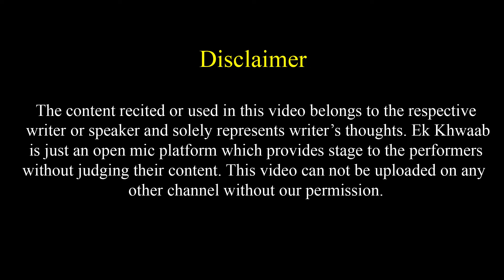Matlab Ki Duniya Mein Sab Kaam Nikalte Hain | Nihal Poetry | Ek Khwaab Poetry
Title: The End
Type of music: Chillstep
Mood: Sad / Emotional